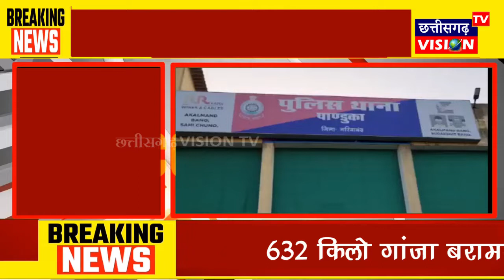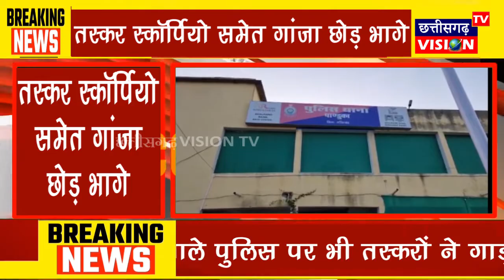Gariyaband: Breaking news || 20.10.2021 || CG Vision tv